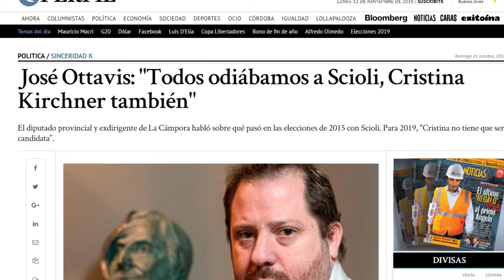Jose Ottavis : “Los kirchneristas odiábamos a Daniel Scioli”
"Cristina Kirchner también lo odiaba", dijo quien fuera figura clave de La Cámpora